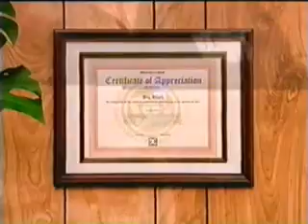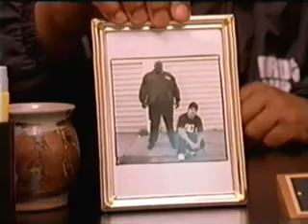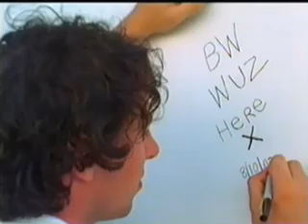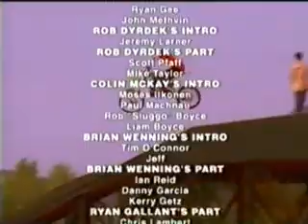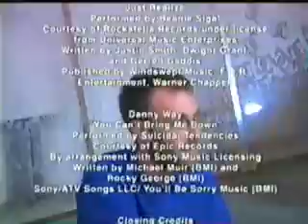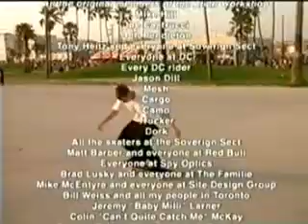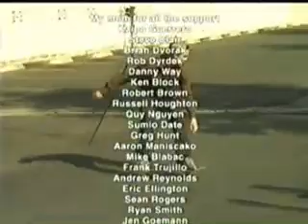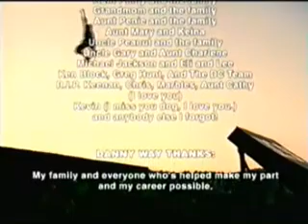Dc Video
"Over three years in making, The DC Video features the talents of one of the most dynamic teams in skateboarding. Individually, DC's skaters have a staggering impact on the sport. Now for the first time, their diverse talents come together for DC's first ever skateboarding video. Filmed on location around the world, including Los Angeles, San Francisco, Philadelphia, Vancouver, Europe, and Australia. The DC Video also features the DC Super Ramp and introduces the revolutionary DC Mega Ramp."